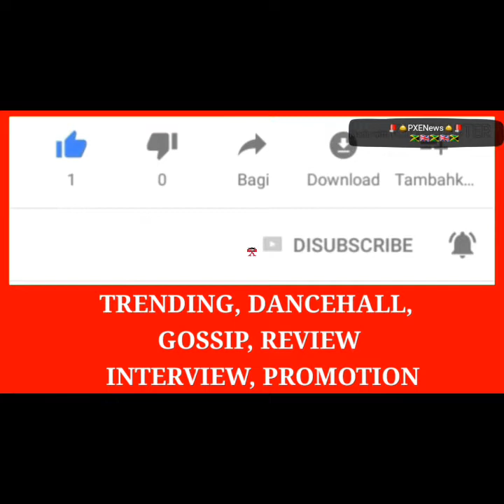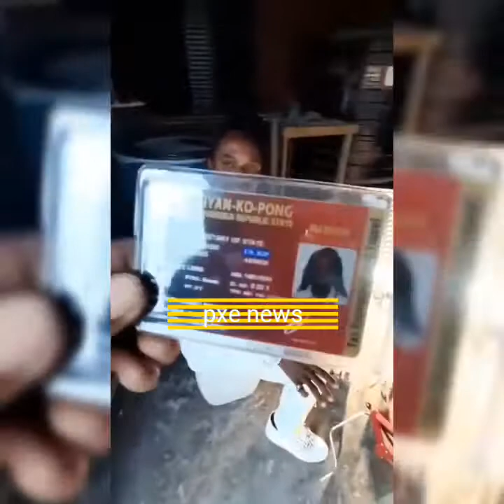Must Watch | L.A. Lewis talks Maroon History